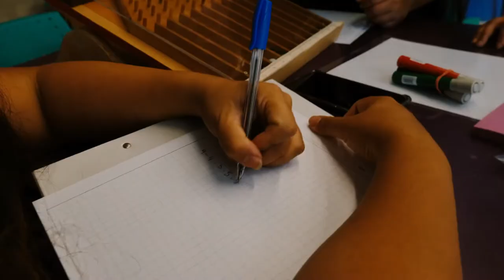Taller para profesores: Para qué nos sirve la Matemática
Varias actividades de perfeccionamiento gratuitas para profesores y educadoras de párvulos realizamos las primeras dos semanas de enero, con el objetivo de llevar a la sala de clases una mirada de la ciencia más lúdica e interactiva. En total fueron 180 docentes de la región Metropolitana los que participaron en estos cursos, charlas y talleres.

Uno de ellos fue el taller “¿Para qué nos sirve la Matemática?” que se realizó el 7 de enero con la tiene la intensión de transferir al aula oportunidades de aprendizaje lúdicas e interactivas en torno a ella, de manera de encantar con distintas herramientas didácticas a los estudiantes con esta materia clave para el desarrollo de niños, niñas y jóvenes.